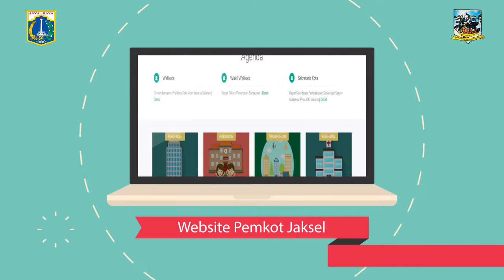Monitoring Dan Pengawasan Industri Pariwisata di Kecamatan Tebet - Jum'at 29 September 2017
Pemerintah Kota Administrasi Jakarta Selatan, menggelar monitoring dan pengawasan terhadap industri pariwisata yang berada di wilayah Kecamatan Tebet, Jakarta Selatan, Jumat (29/09/2017).

Kegiatan yang digagas Oleh Walikota Jakarta Selatan melalui Suku Dinas Pariwisata dan Kebudayaan Kota Administrasi Jakarta Selatan ini, bertujuan untuk mengecek legalitas serta perizinan industri pariwisata yang berada di wilayah Jakarta Selatan yang hari ini di Fokuskan di Wilayah Kecamatan Tebet

Kegiatan  Monitoring Industri Pariwisata ini berdasarkan Peraturan Daerah No. 6 Tahun 2015 Tentang Kepariwisataan dan Surat Tugas Wali Kota Kota Administrasi Jakarta Selatan.

Sebelum melakukan monitoring dan pengawasan Industri Pariwisata, Jajaran terlebih dahulu menggelar apel di halaman Kantor Kecamatan Tebet, guna mempersiapkan setiap anggota yang akan mengawal dalam kegiatan Monitoring dan Pengawasan Industri Pariwisata di Kecamatan Tebet tersebut yang dihadiri Jajaran Satpol PP, Kepolisian, BPJS dan Lainnya

Wakil Walikota Jakarta Selatan Arifin mengatakan tujuan kegiatan monitoring dan pengawasan Industri Pariwisata ini dalam rangka pembinaan terhadap industri pariwisata yang belum melengkapi legalitas perizinannya.

Untuk Kecamatan Tebet itu sendiri, Monitoring Pengawasan Industri Pariwisata di Fokuskan di 6 Titik Yaitu, Karoke DIVA yang berada di Jalan Tebet Raya, Wisma Tebet, Albero Biliard&Cafe,EM Karoke Club, Griya Pijat Sakura dan Griya Pijat My Lc